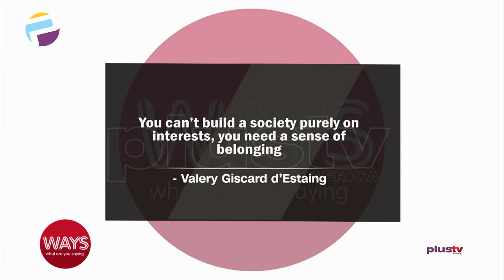Why Should I Be Identified as a Nigerian?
Ikemesit Effiong - Head Of Research At SBM Intelligence Joins Us Virtually